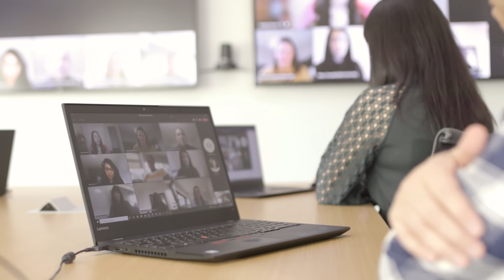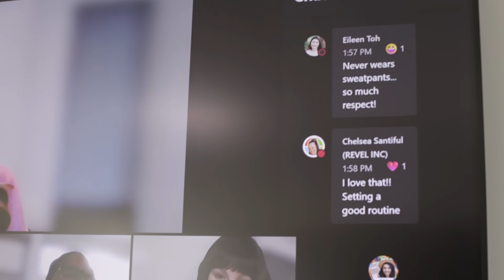Making hybrid work in the office with Microsoft Teams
The future of work includes both in-person and remote collaboration. See how product marketing manager Eileen Toh and the MicrosoftTeams team adapt to hybrid work as some return to the office. Hybrid meeting best practices like joining a meeting in the office with laptops up, making use of the raise hand feature, taking control in PowerPoint Live, and using front row for Microsoft Teams Rooms help make sure everyone feels included, no matter where they are working from.